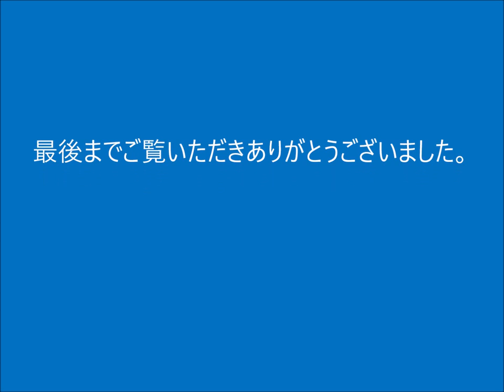パイ川ラフティング 2018.08.09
パーイの街を歩いていると、パーイの街のショート・トリップのお店があり、取り扱っている小旅行の案内を受けた。その中にラフティングがあった。ギボンの生育地を訪ねることも途中に行うという案内で心が動いた。私は、そういう動物が大好きだから…(笑)　そんなこんなでこのツアーに参加することにした。料金は8:30～18:30までの10時間で、ランチ付きで1500バーツ（約6000円）であった。